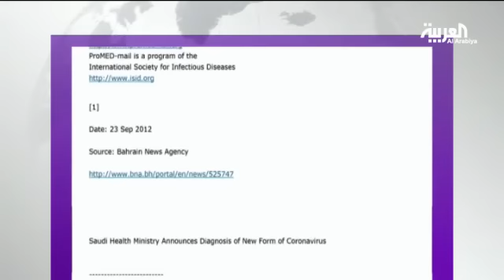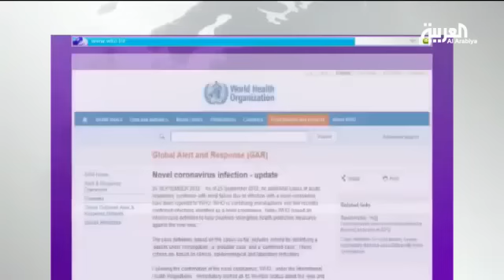رسالة من طبيب تكشف بداية فيروس السعودية الغامض